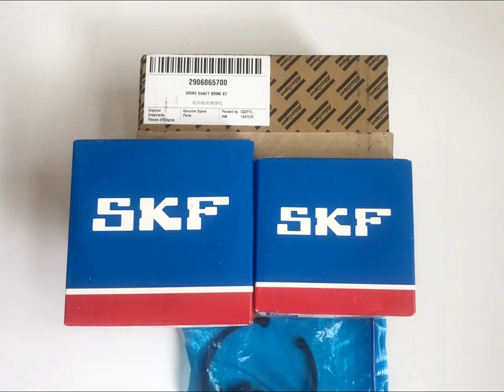2906065700 Atlas Copco Drive Bearing Repair Kits